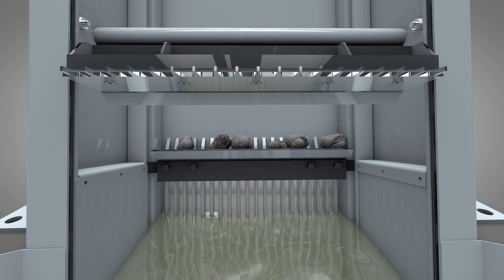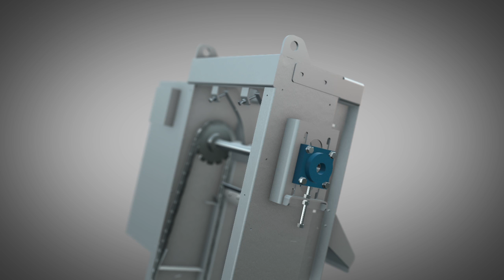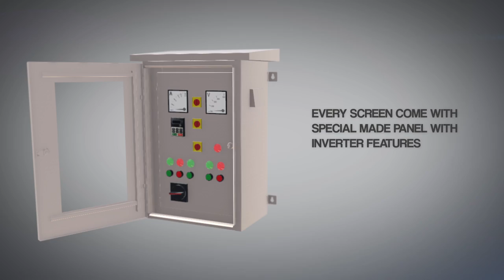Blue Wave Mechanical Screen - Front rake type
• Blue wave mechanical screen are validated through our digital modeling for structural rigidity, drag reduction torque optimization and balancing to create high efficiency in operation and maintenance. Ease of use and ease of maintenance is especially fundamental to plant operator for a long lasting product of life. Cost saving • Blue wave mechanical screen were design with the idea of less hassle and simple installation to achieved minimal cost to carry works of handling, transportation and installation